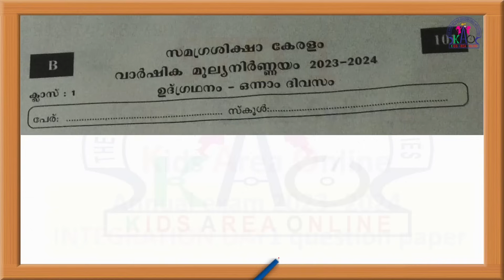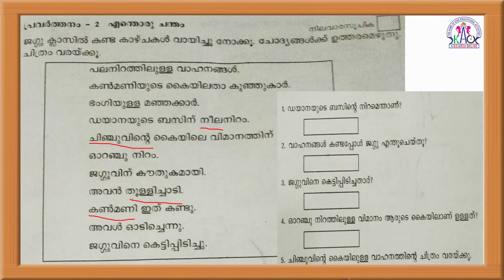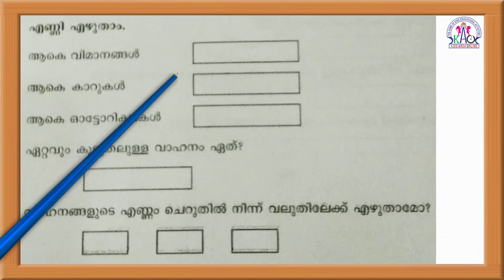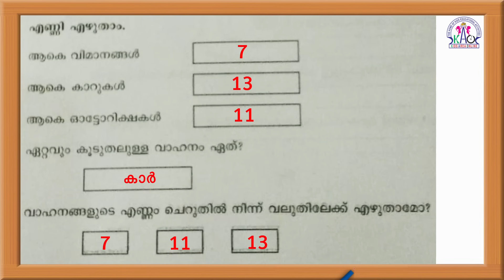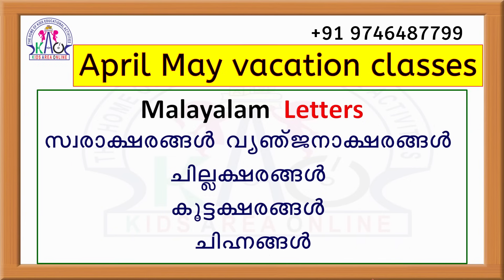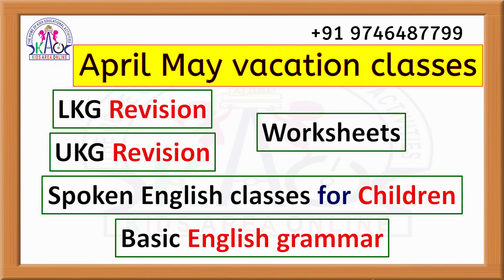CLASS 1 ANNUAL EXAM INTEGRATION DAY 1 QUESTION PAPER |CLASS 1 TODAYS INTEGRATION DAY 1QUESTION PAPER